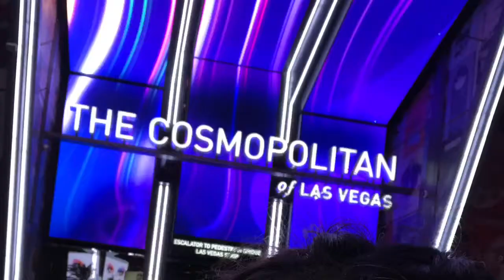LasVegas weekend in February 2020. DivinaDailyDoses.